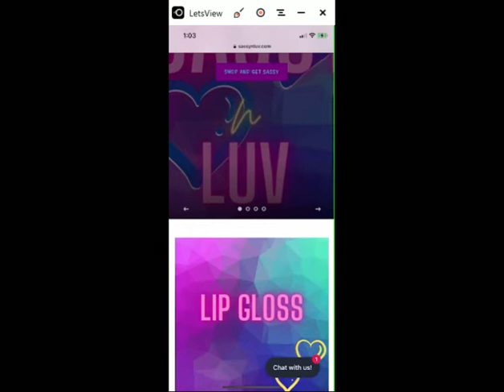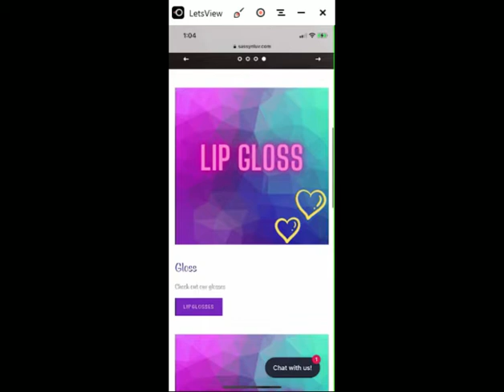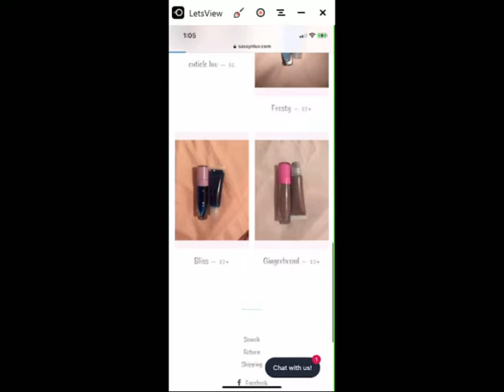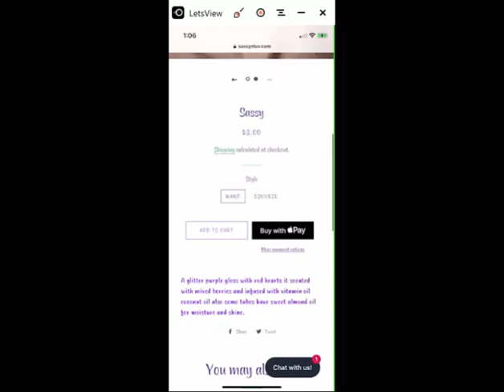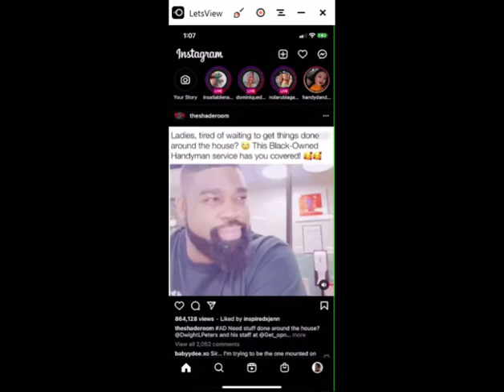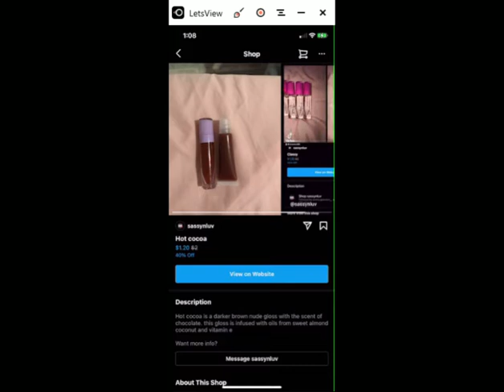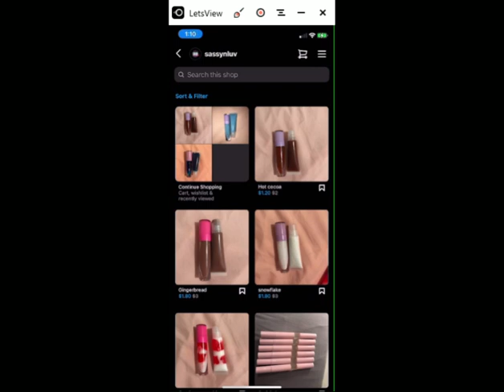come shop with my business 40% off everything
hey luvs so i have a small business and would really mean a lot if u checked it out or bought anything if u want either way the support means a lot. I'm having a 40% off sale so I can restock on new products